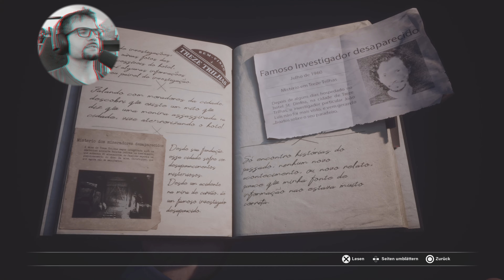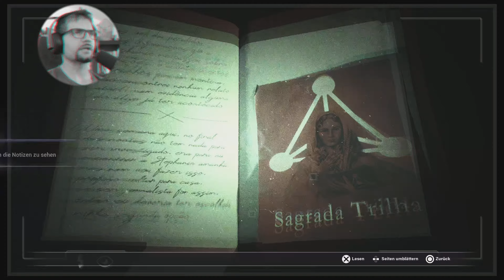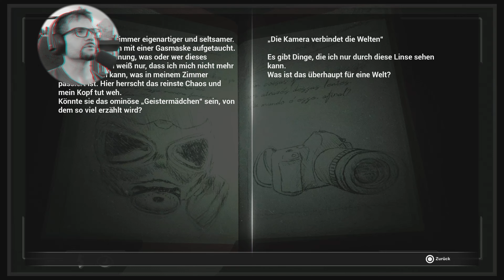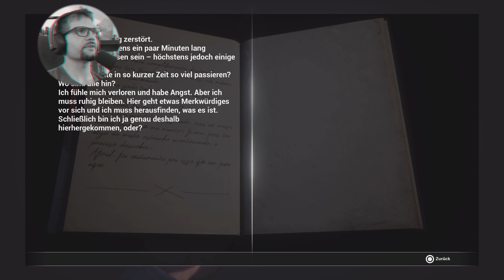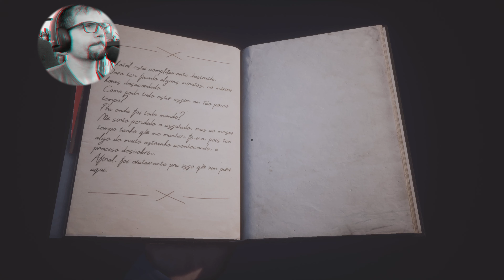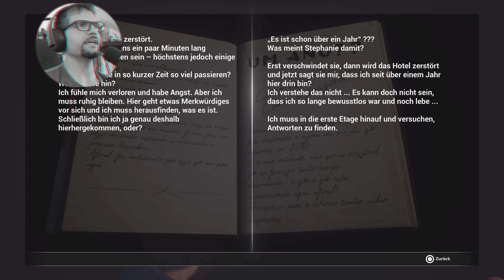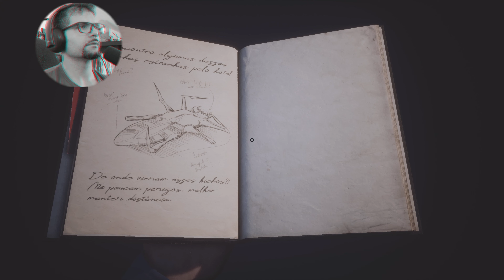FOBIA ST. DINFNA HOTEL deutsch #02 Ein Fenster zwischen den Welten / PS5 Let´s Play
FOBIA ST. DINFNA HOTEL deutsch #02 Ein Fenster zwischen den Welten / PS5 Let´s Play von Parry Mikiri

Nachdem Luis endlich seinem Zimmer entkommen kann, durchsucht er die verlassenen Räumlichkeiten auf der 6. Ebene des Hotels. Die Umgebung wirkt stark entfremdet und der Wirklichkeit entrückt, überall brennt es und die Hausflure sind zum Teil von Trümmern versperrt und unzugänglich. Glücklicher Weise befindet sich ein Gerät in seinem Besitz, mit dem er hinter den Schleier der Verzerrung schauen kann...

Entwickler: Pulsatrix Studios

Infos zum Spiel:
Unser Protagonist, ein investigativer Journalist namens Roberto Lopes, bekommt das verlockende Angebot, mysteriösen Ereignissen in der Region Treze Trilhas auf den Grund zu gehen, die vermutlich mit dem Verschwinden mehrerer Personen in Zusammenhang stehen. Als Ausgangspunkt der Ermittlungen stellt man dem ambitionierten Reporter ein Zimmer im Hotel Santa Dinfna zur Verfügung. Dort erwarten den Spieler allerlei schaurige und blutige Begegnungen in klassischer Horror-Manier. Der Spieler wird sich einstweilen an Horror-Ikonen wie Silent Hill und Resident Evil erinnert fühlen.
Dankenswerter Weise kann sich Roberto aktiv gegen die Feine erwehren. So stehen uns eine Reihe klassischer Nahkampf und Feuerwaffen zur Verfügung. Es gilt, einen Weg durch das labyrinthartige Gebäude zu finden und dabei Rätsel zu lösen und der mysteriösen Geschichte auf die Spur zu kommen.

Wir spielen "blind", das heisst ich weiss nicht was auf uns zukommt, was ein Maximum an Überraschungspotential für uns alle mit sich bringt!
Dieses Spiel wird auf einer Playstation 5 gezockt.